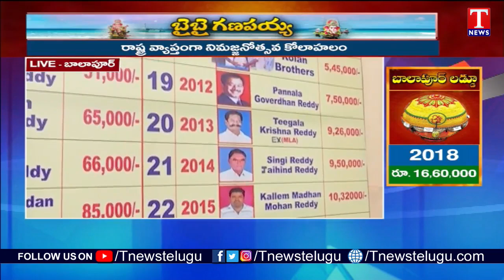All Set for Balapur Ganesh Laddu Auction | Hyderabad | T News Live Updates